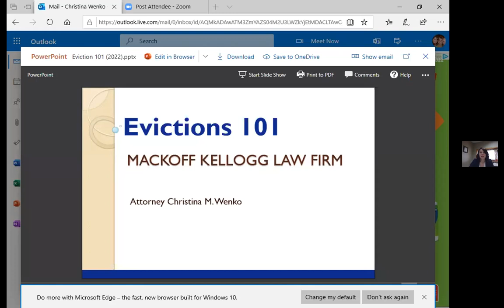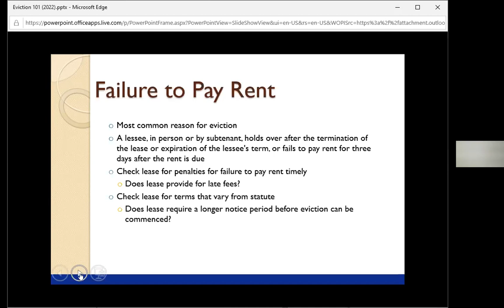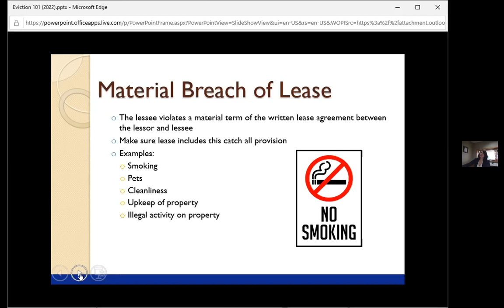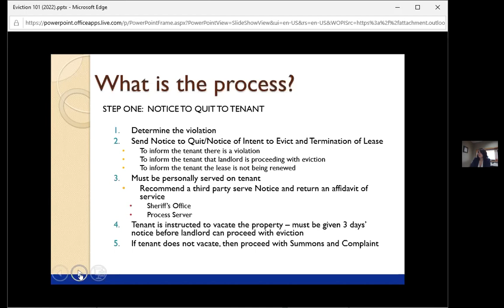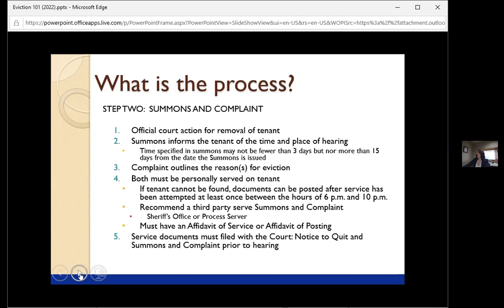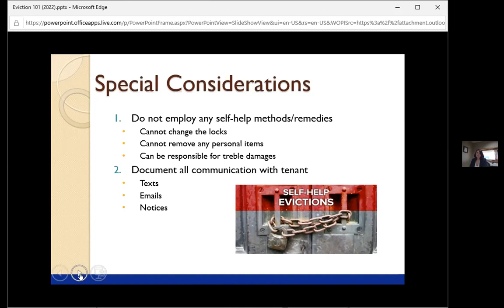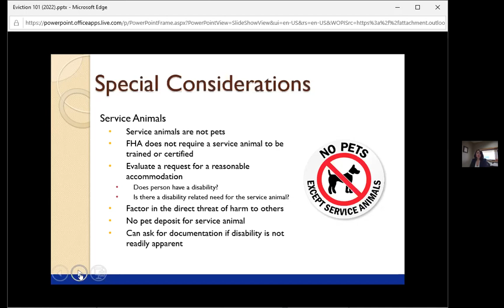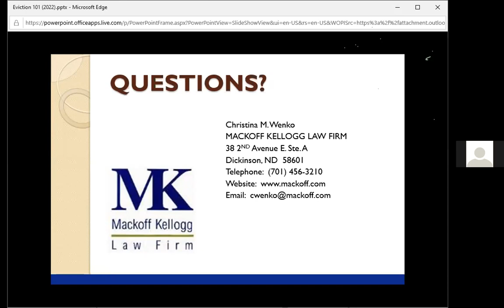Evictions 101 - Virtual Landlord/Service Provider Training Session 4/19/2022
Join us for the Money Follows the Person Housing Program Virtual Landlord / Service Provider Training Sessions.
➢Remember, you register only once & then you can pick & choose whichever session(s) you’d
like to attend via Zoom. There is no need to let us know which session you are participating in.
➢Each registrant will receive login/call-in instructions the day before each training session.
➢A Satisfaction Survey link will be emailed out after each session.
➢A YouTube link will be emailed out for those sessions that we’re able to record.